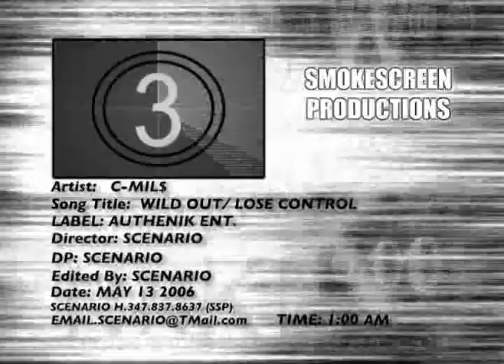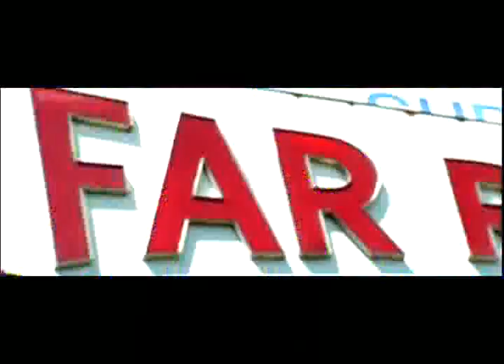Wild Out/Lose Control